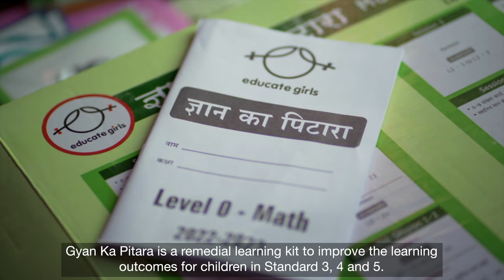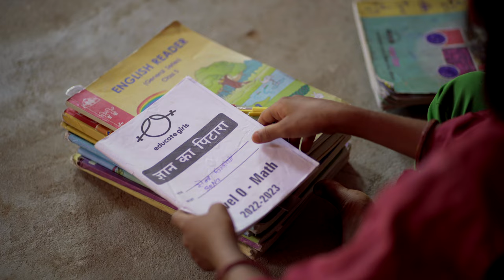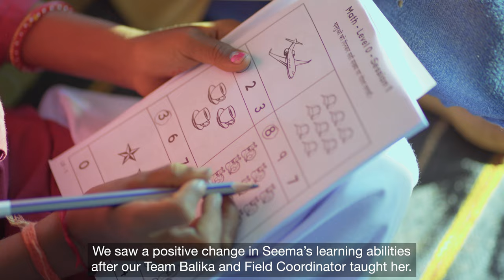Making learning fun and accessible for every child!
Educate Girls' remedial learning curriculum called Gyan Ka Pitara (Repository of Knowledge) ensures quality education for children living in marginalised communities of rural India.